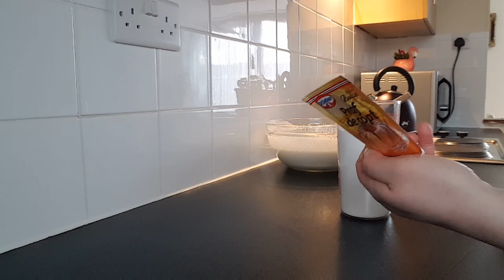Chec pufos cu apa minerala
Bucataria lui Anto